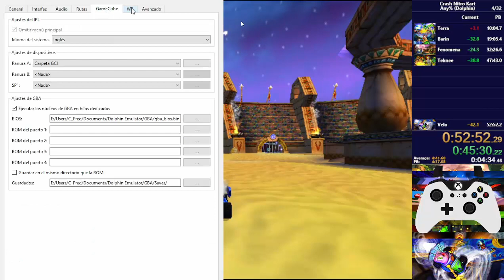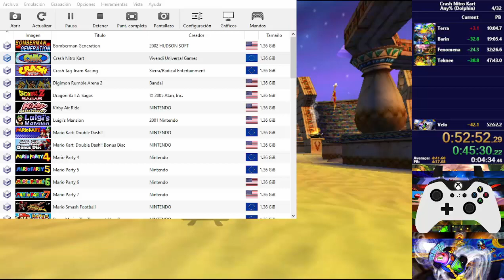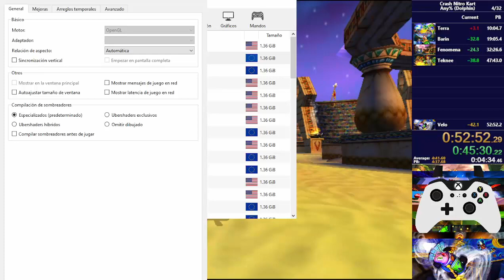Crash Nitro Kart Speedrun Any%: 45:30 LTR (52:52 RTA)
Decent Nash, bad Out of Times and botched Teknee but great Geary and Velo.